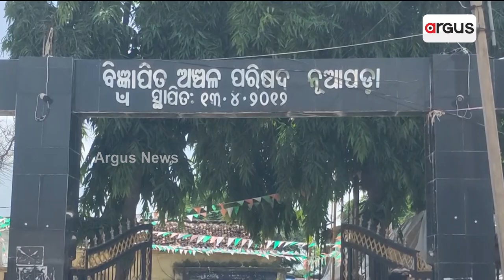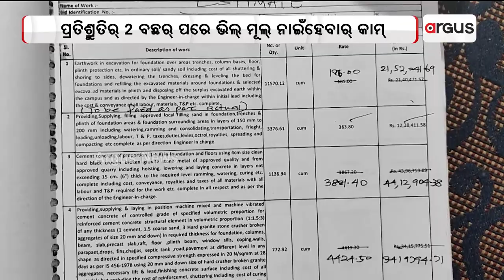2 Years On, Construction Of Plaza Remains Non-starter In Nuapada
2 Years On, Construction Of Plaza Remains Non-starter In Nuapada.